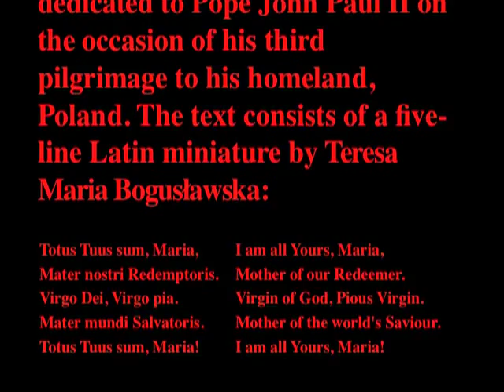Gabrieli Consort conducted by Paul McCreesh perform Górecki's Totus Tuus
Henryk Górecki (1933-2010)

Totus Tuus, Op 60
(1987)
Words by Teresa Maria Bogusławska

Gabrieli Consort
Paul McCreesh, Conductor

Deutsche Grammophon GmBH
478 4230